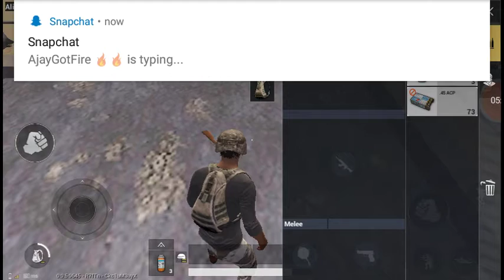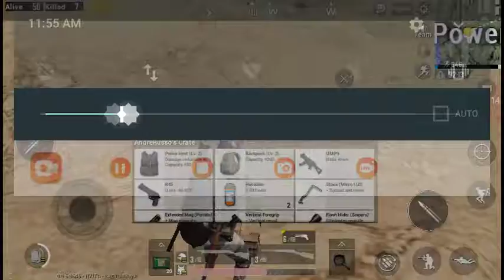PUBG WESTERN CHALLENGE !!!!!!!🤠🤠🤠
Rules
Solo surviving
Western items only
No vehicles
Desert only